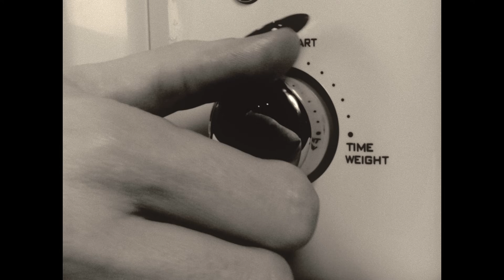1234 Bi - Rain Paris (Official Music Video)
Credits:
Music Producer. Arcaeus | @itsarcaeus
Director. Arthur Lucena | @arthurshotyou
Video Producer. @RainPariss
Choreographer. Castle Rock | @iamcastlerock
Mix. Bryan Kuznitz @imisstheoldbryan
Recorded. Paul Spirou | @paulspirou
Mastered. Kris Crumet | @kcrummett

Sittin' on the sofa
With my legs spread out
Like butter to your toast
You spread it all
You get the most of it
Good enough to hold yuh
Knocking on the door
Two counts to get inside
And now I'm sippin on your lies

1234 bi
Counting broken hearted wives
Cause boys don't treat them right
And taste so sweet lets add some spice
I'm not your type
But I'll leave you satisfied
Come in I don't bite
But I will if you want me too

1234
Na na na na na

Tell me that you like that
Turn my oven on
Let's Turn it up to 369
So I can bake my perfect type
Apricot tits, Cinnamon dick
A peach you can whip
Lets stir in the mix
Some phat Hersey kiss
Want spicy or mint
Have a lil lick
Don’t forget to double dip